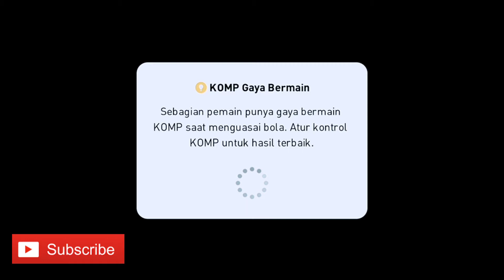Pes 2020 Mobile Pro Evolution Soccer Android Gameplay #93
Goal dari S. AGUERO MEMBAWA KEMENANGAN UNTUK REKAN REKAN. DAN GOAL SEMATA WAYANG DARI S. AGUERO.